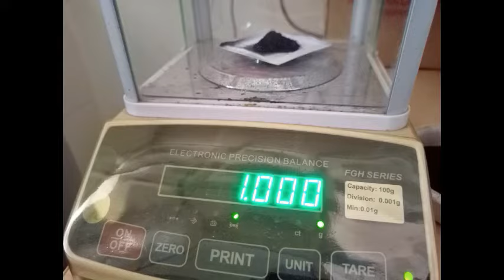Adsorption of Acetic Acid by Activated charcoal| Freundlich Adsorption Isotherm | Project Work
In this video I have explained how to perform the lab Experiment of Adsorption of Acetic Acid by Activated Charcoal. The concentrations used in this experiment are (0.5, 0.4, 0.3, 0.2 and 0.1N) Acetic Acid and 0.5N NaOH.
Activated Charcoal (m = 1g).
The calculation part is given in the part two video.
All kind of precautions that has to be taken doing this experiment are also discussed.